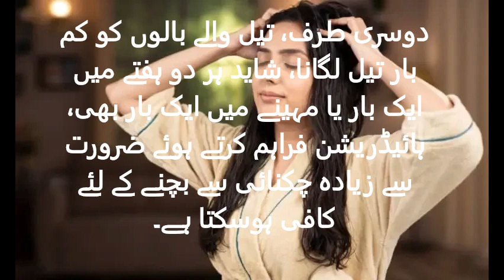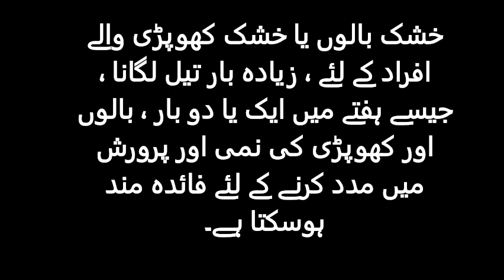oil your hair, a simple guideline